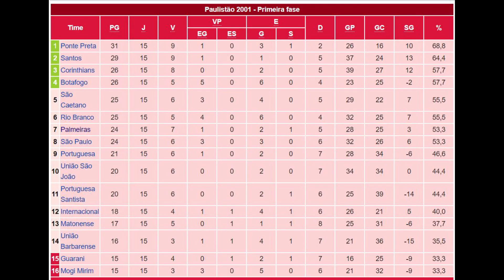Por onde anda?Ex-jogadores do Palmeiras (Arce, Galeano e Lopes)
FICHA TÉCNICA:
Produção: Rodrigo (@rodymartins84) / Daniel (@daniel3v)
Audio: Rodrigo (@rodymartins84)
Edição: Daniel (@daniel3v)